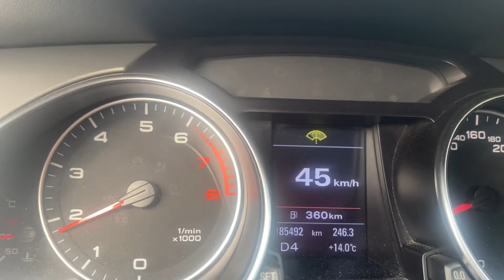Анапа Сукко сегодня соляной туман